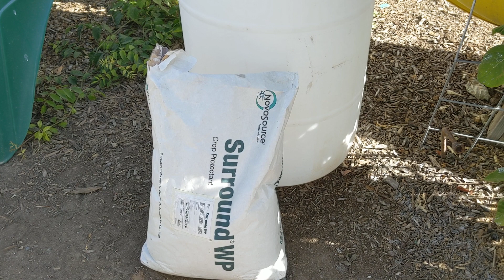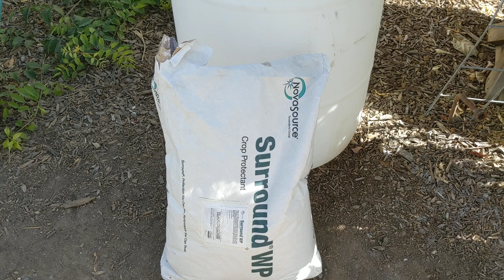Как в Америке борются с солнечными ожогами на деревьях